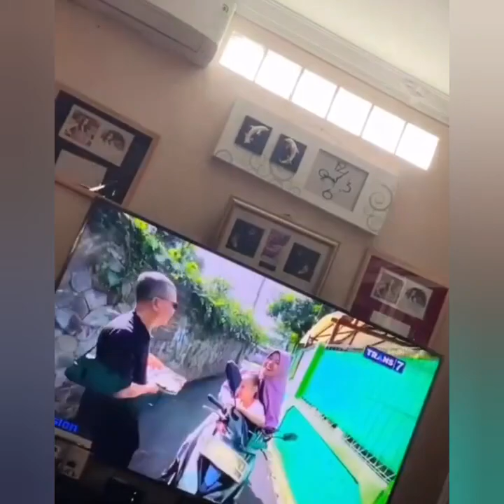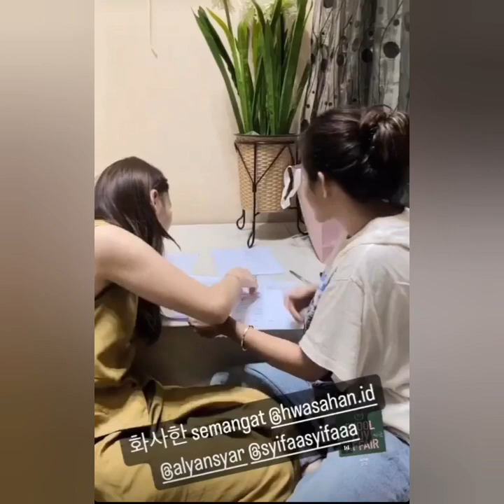3 INFO TERBARU DARI AYU TING-TING HARI INI. ADA YANG SPESIAL DAN BUAT BANGGA COBA LIHAT